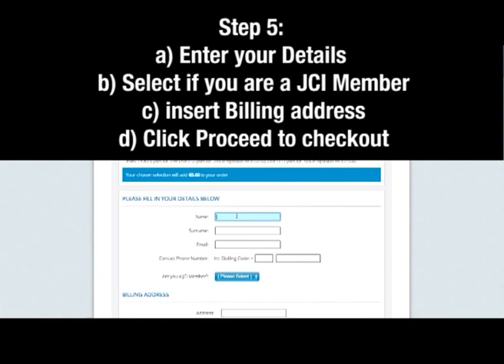How to Register - 2014 JCI European Conference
Having difficulties to register? Follow this one minute tutorial!